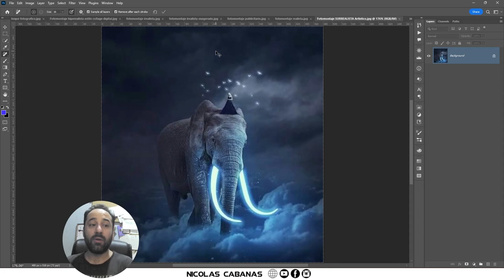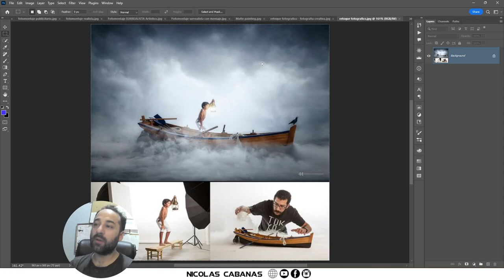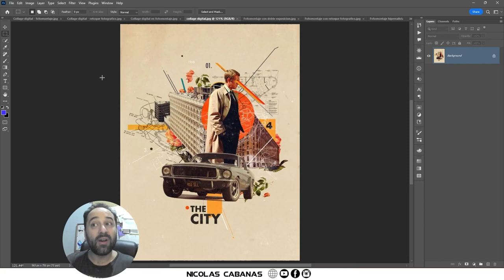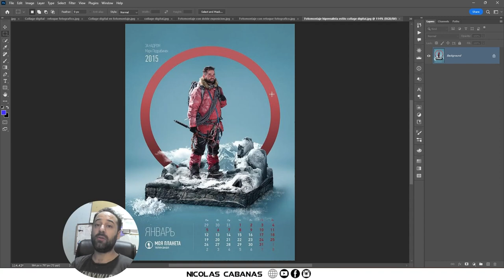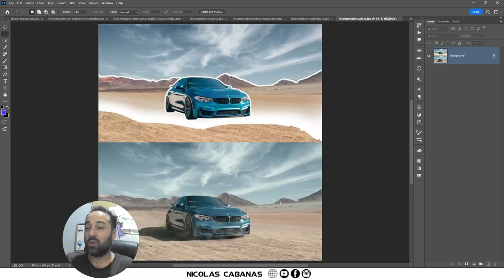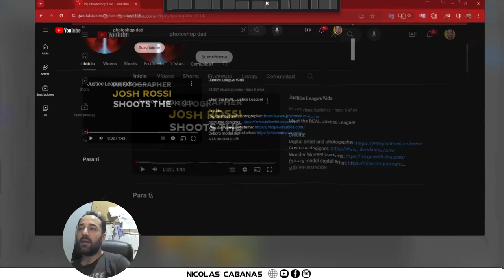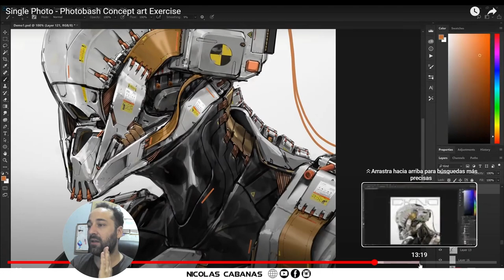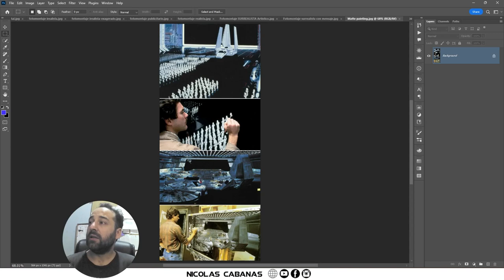🪄Tipos de Fotomontajes que se pueden hacer en Photoshop 🅿️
Existe un grupo de categorías de fotomontajes, que al combinarlas puede resultar en muchas alternativas, te muestro cuales son las más comunes y referentes de estos esiltos!

Jeff Chapman [Photobashing]
Johnson Ting [Photobashing]
Nemanja Sekulic [Surreal/SiFi Photomanipulation]
Julien Tabet [ Surreal Photobashing]
AsabinArt [MattePainting]
Erik Johansson [Fotografia creativa/Surrealista]
Photoshop Dad [Fotomtanipualcion con fotografia profesional]
Uli Staiger [Fotomanipulacion con 3D]